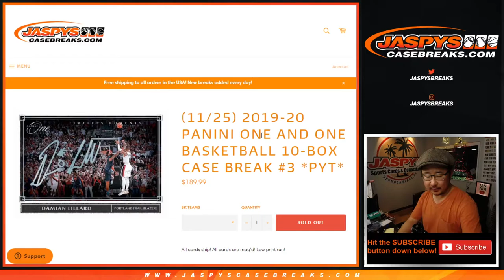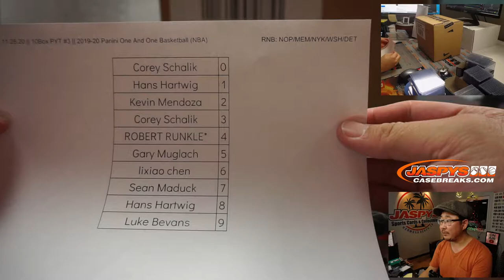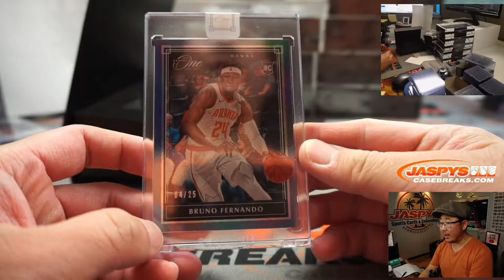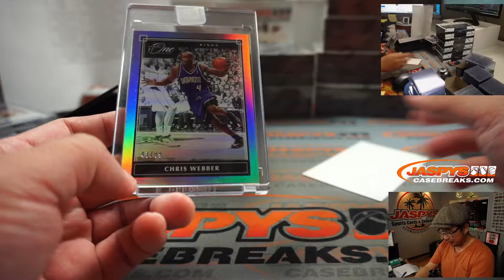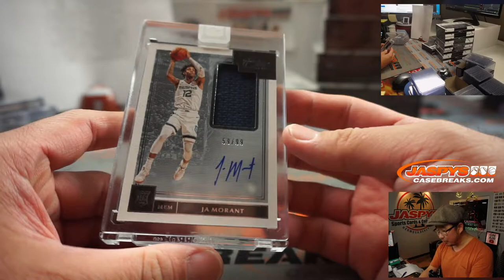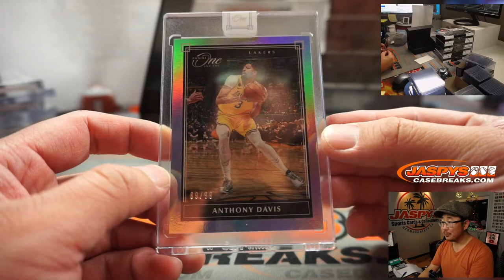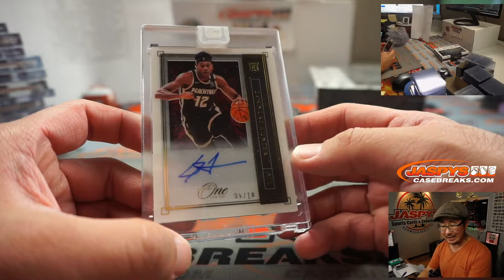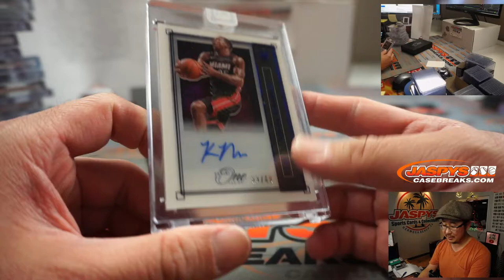Sa, 11.28.20 || 10Box PYT #3 || 2019-20 Panini One And One Basketball (NBA)